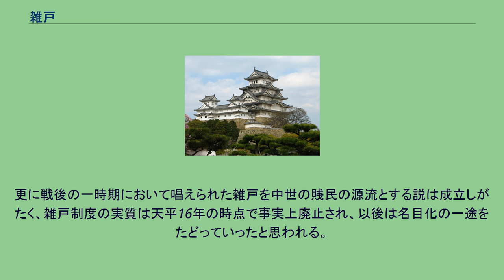雑戸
雑戸（ざっこ）とは、日本の律令制において特定の官司に隷属していた大化前代の職業部に由来する手工業を中心とした技術を持つ集団のこと。
その原点は朝鮮半島からの渡来人技術者に由来すると考えられ、大化の改新以後の部民制再編によって成立し、主として軍事的技術面で朝廷に奉仕した。
名称は唐の律令制にある同名の制度に由来されるが、唐のように賎民身分とはされていない。
だが、公民や品部のように一般の戸籍には編入されず、「雑戸籍」という特殊な戸籍が作成されてその身分は技術とともに世襲化されて官司に直接付属されるなど、賎民に準じた扱いを受けていたと考えられている（ただし、一部には功労によって位階を授かる者もいた）。
五色の賤の1つである陵戸と似た法的身分であるが、雑戸には公民と同様に義倉負担の義務を有するところが陵戸とは異なっている。
律令制下で確認できる雑戸としては、百済手部（大蔵省・内蔵寮に各10）・百済戸（大蔵省11・内蔵寮10）・雑工戸（造兵司、典鋳司にも造兵司・鍛冶司鍛戸から出向した者が所属）・鍛戸（鍛冶司338・別個に造兵司雑工戸217）・筥戸（筥陶司197）・飼戸/馬甘（左馬寮302・右馬寮260）が存在した（括弧内は所属官司、数字は職員令などで確認可能な法定の戸数である）。
なお、他に鞍作が存在した（『続日本紀』天平勝宝4年2月己巳（21日）条）と見られるが詳細は不明である。
雑戸は主に都に近い畿内及びその周辺諸国に居住して、その形態には様々な形態があり、百済手部・百済戸・飼戸のように一定期間ごとの交替制あるいは臨時に召役されるもの、雑工戸・鍛戸のように農閑期に官司において労役させられるもの、筥戸のように毎年一定の製品を貢納したものなどの形式があった。
その代替として調及び雑徭などの課役の一部が免除され、また兵役も免除されていたが、品部と比較すると、内容・待遇の両面において重労働に従事したと考えられている。
その後、律令制の進展によって賎民身分の削減を目的として雑戸から解放されて公民に編入される例が増加するが、天平16年2月12日（744年3月30日）には馬飼雑戸の全面的解放が行われて、雑戸固有の姓を持った者は一般的な姓へと改められる勅が出された。
これは行政整理の一環であるとともに大仏建立にあたって雑戸の技術力を利用すると同時に大仏建立の「知識（自発的参加）」の体裁を装うためのもの、極論としては欺瞞的な解放で大仏が完成すれば旧態に復する予定であったとする見解も有するが、後述のようにこうした解釈のみで説明することは困難な部分もある。
その後、天平勝宝4年2月21日（752年3月11日）に本貫のある京職・国司に対して廃止以前の旧雑戸籍を調査して旧雑戸であった人々を確定・登録してそれぞれの職種に旧来の如く従事させるようにとする命令が出された。
またこれに先立って前年に雑戸とともに解放された馬飼に対して雑徭に替わってそれに相当する日数を馬寮にて交替勤務するようにとした太政官符が出されている。
これによって雑戸の復活が行われたと解釈される場合が多く、それが先の天平16年の勅を一時的なものと解釈する根拠となっている。
だが、この命令を実施するために旧雑戸籍の調査を命じているのは、廃止以後公民に編入された旧雑戸の人々に関する把握が行われていなかったことを反映していると考えられ、天平16年の段階で雑戸の復活などを前提にした措置が行われていなかったものと思われる。
恐らくは、天平16年当時には馬飼雑戸の全面廃止の方針が立てられて実施されたものの、雑戸が関わっていた軍事物資の生産・調達は品部が生産していた奢侈品や高度な製品と違って民間での需要が無かった（あるいは禁止されていた）物が多かったために、その需要を賄うこと及び技術伝承に支障をきたしたと考えられ、「改革路線の見直し・修正」を図ったのが天平勝宝4年であったと考えられている。
しかも旧雑戸の人々は身分的に公民から雑戸に戻された訳ではない事は天平勝宝年間以後に雑戸籍が作成された事実が無いことからも明らかであり、旧雑戸の人々が徴用されたとしても、実際には律令で定められた雑徭の範疇で官司に奉仕したと考えられる（これは同様の解放経過を辿った馬飼のその後の待遇からも推定できる）。
『延喜式』には木工寮に鍛冶戸372戸、左馬寮に飼戸166戸、右馬寮に同127戸、兵庫寮に雑工戸310戸が規定されているが、実際には官司の資養を受けた農民層であったと見られている。
更に戦後の一時期において唱えられた雑戸を中世の賎...